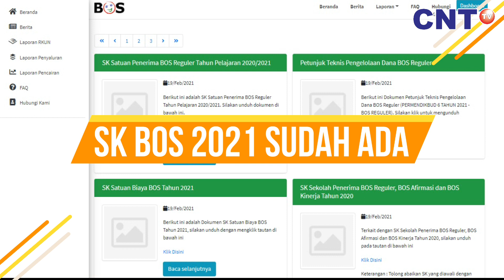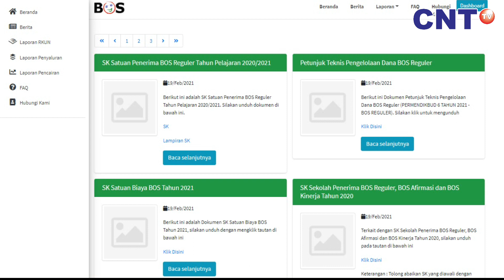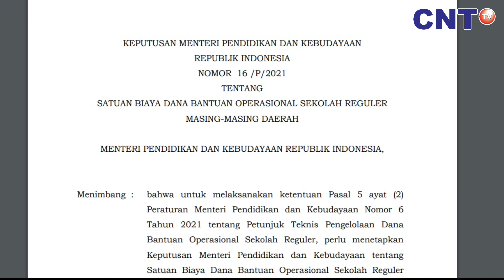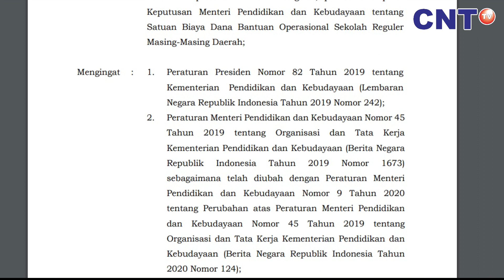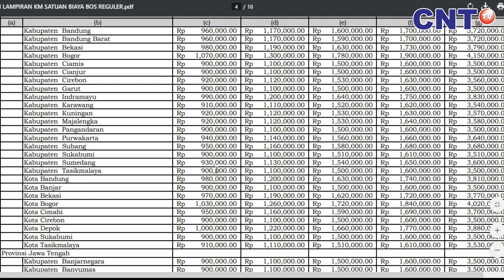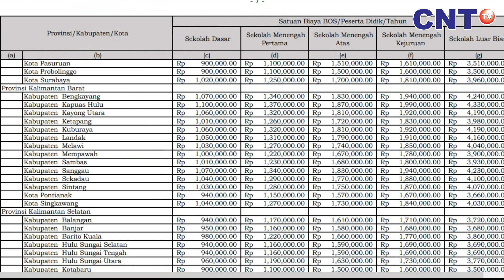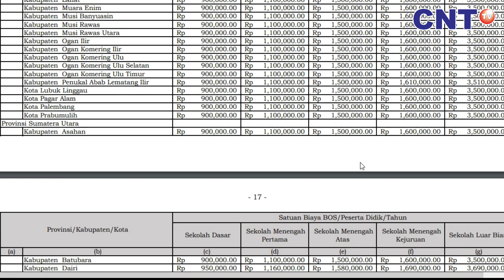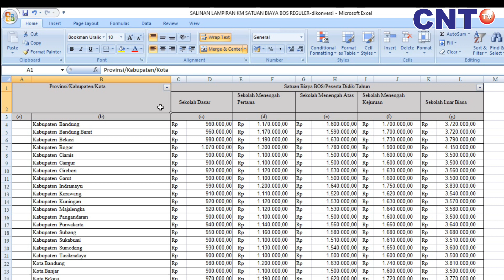SATUAN BIAYA BOS 2021, CEK SEGERA DISINI !!!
kementerian pendidikan telah menetapkan SK penerima dana BOS Tahun 2021 dan satuan biaya nya, seperti yang kita ketahui bersama bahwa penyaluran BOS tahun 2021, ditetapkan dengan dua variabel yaitu Indeks kemahalan Konstruksi dan Dapodik. Cek segera disini